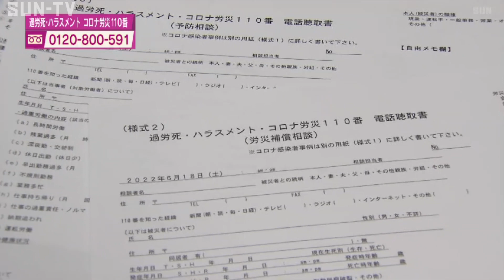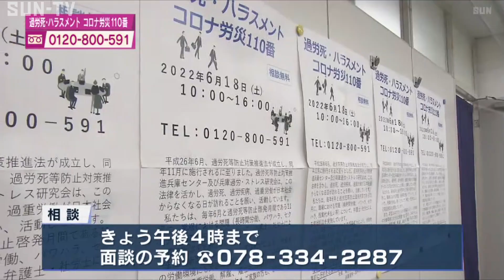全国一斉 過労死・ハラスメント コロナ労災110番 6月18日午後4時まで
長時間労働やパワハラなど、職場での問題に弁護士や社労士が応える全国一斉の電話相談が行われています。

この電話相談は毎年6月に全国一斉で行われているもので、兵庫県では弁護士や遺族らでつくる「過労死等防止対策推進兵庫センター」が窓口となっています。

センターによりますと、新型コロナウイルスの感染状況は落ち着きつつあるものの、テレワークなど職場環境の変化により、20代・30代からの過重労働などの相談が増えているということです。

相談は当事者だけでなく家族からも可能で、弁護士や社労士が対応することで労災申請などが必要な場合、速やかに手続きにつなげられるということです。

相談は6月18日午後4時まで0120－800－591（全国統一）の番号で受け付けているほか、ご覧の番号（ 双花法律事務所）で面談の予約もできるということです。